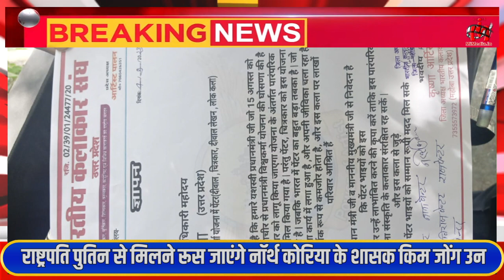6 September News, India latest, ताजा खबरें, Aaj ka samachar, Aaj ka News, aaj ki news, Mi Media News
6 September News, India latest, ताजा खबरें, Aaj ka samachar, Aaj ka News, aaj ki news, Mi Media News

आज इंडोनेशिया जाएंगे PM नरेंद्र मोदी
आज को कल दोनों ही दिन देश भर में श्री कृष्ण जन्माष्टमी का त्यौहार मनाया जायेगा
राजस्थान में विधानसभा चुनाव के रण को लेकर कांग्रेस ने शंखनाद कर दिया है. इसी बीच कार्यकर्ताओं में जोश और उमंग का संचार करने कांग्रेस के राष्ट्रीय अध्यक्ष मल्लिकार्जुन खरगे आज भीलवाड़ा आएंगे. इस कार्यक्रम में मुख्यमंत्री अशोक गहलोत,प्रदेश कांग्रेस अध्यक्ष गोविंद सिंह डोटासरा भी शामिल होंगे मध्य प्रदेश में आज बीजेपी की 'जन आशीर्वाद यात्रा' को हरी झंडी दिखाएंगे केंद्रीय मंत्री नितिन गडकरी, जो राज्य की 42 सीटों से गुजरेगा बता दें की मध्य प्रदेश में सत्ता सिंहासन बरकरार रखने के लिए बीजेपी जनता का आशीर्वाद लेने के लिए ये जन आशीर्वाद यात्रा निकल रही है

PM Narendra Modi will visit Indonesia today
The festival of Shri Krishna Janmashtami will be celebrated across the country today and tomorrow on both the days.
Congress has sounded the trumpet regarding the battle of assembly elections in Rajasthan. Meanwhile, Congress National President Mallikarjun Kharge will come to Bhilwara today to instill enthusiasm and enthusiasm among the workers. Chief Minister Ashok Gehlot, State Congress President Govind Singh Dotasara will also participate in this program. Union Minister Nitin Gadkari will flag off BJP's 'Jan Ashirwad Yatra' in Madhya Pradesh today, which will pass through 42 seats of the state. Let us tell you that the government in Madhya Pradesh BJP is taking out this Jan Ashirwad Yatra to seek the blessings of the people to retain the throne.